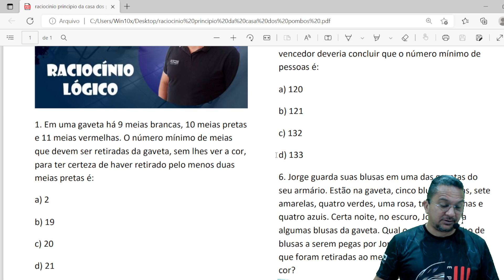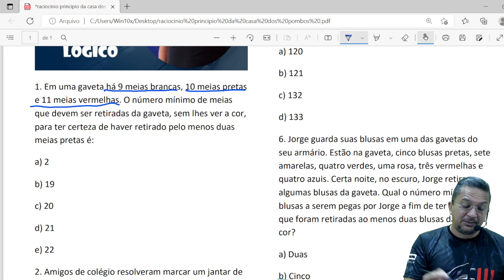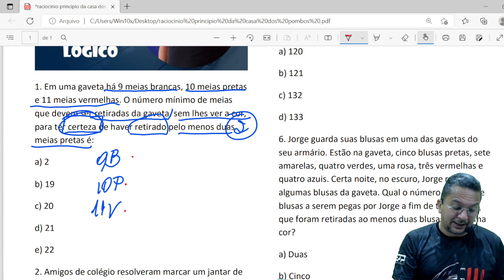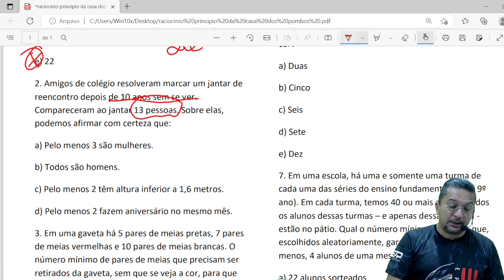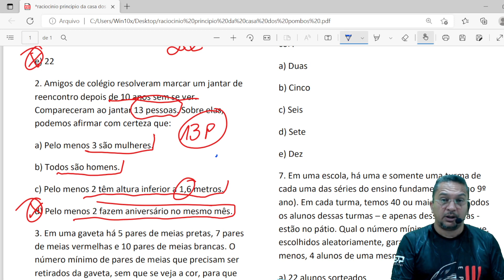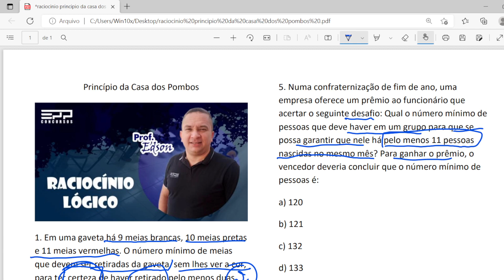RACIOCÍNIO LÓGICO - QUESTÕES - EDSON LIMA